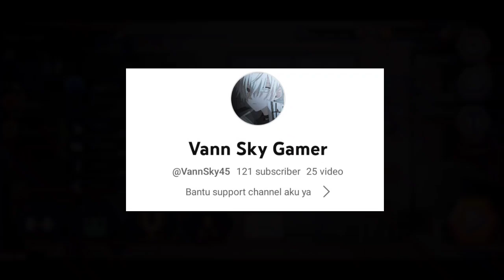The Spike Anime Mod Unlimited Bola 🔥 Special Edition!!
Terimakasih Gua Ucapkan Kepada Kalian Semua Karena Sudah Mendukung Channel Ini, Gua Minta Maaf Atas Kesalahan Yang Ada Di Video 🙏